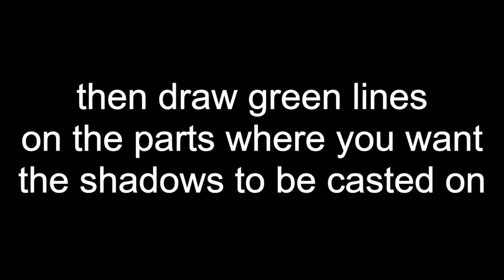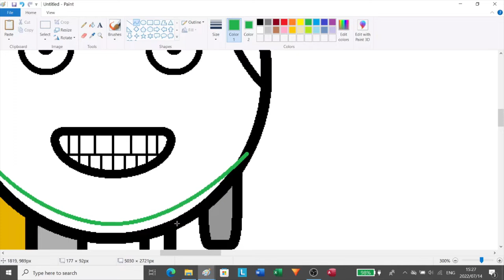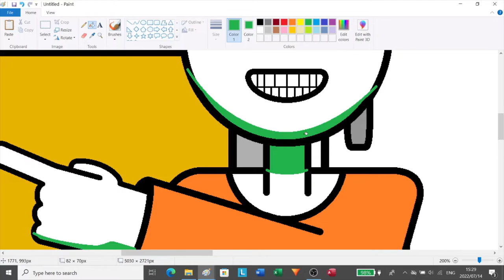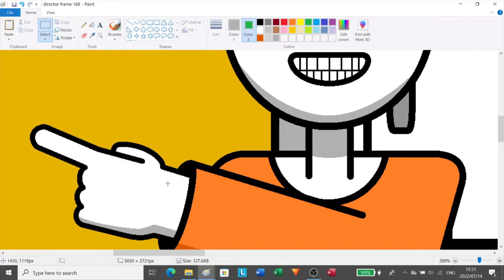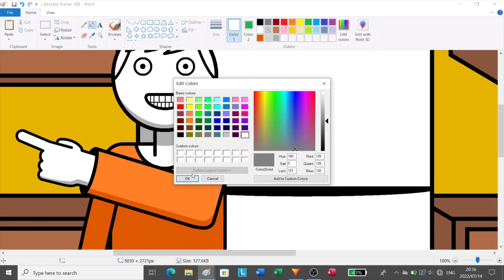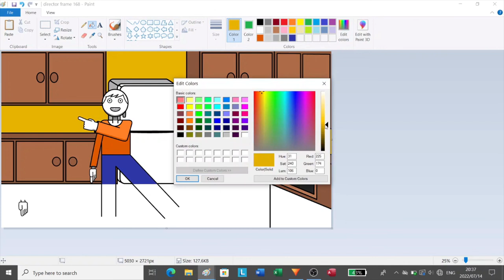How To add Shading/Shadows To A Drawing - Microsoft Paint Tutorial (200 Subscribers Special)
Please go watch the video that featured this animated character :-)

And hey... maybe DanTDM will ALSO reach 100 million subscribers, one day. You never know. ;-)